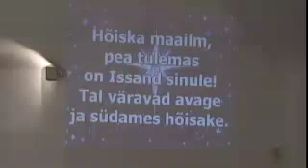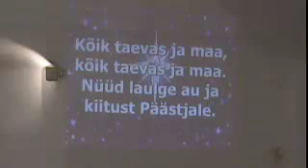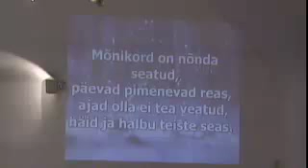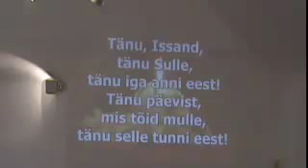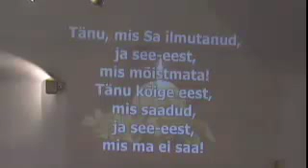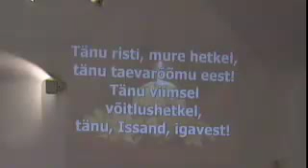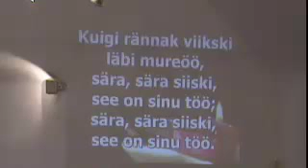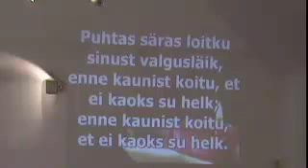01.12.13 - I advendi jumalateenistus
Tunnistused Tagareas turvaliselt ja Oleme valmis!
Pastori Taavo Lige jutlus: Tulge, käigem Issanda valguses (Js 2:5).